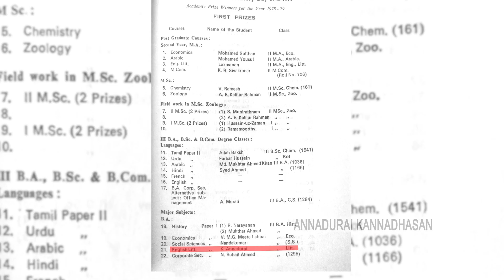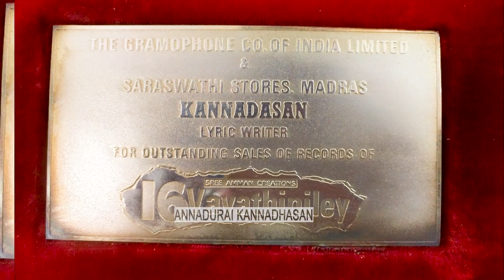131) கண்ணதாசன் போய் வாங்காத விருதுகள்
ஒரு திரைப்படத்தின் வெற்றி விழா என்பது மிகப் பெரிய கொண்டாட்டம். என் படம்..என் படம் என்று நடிகர்,நடிகையர், தொழில் நுட்பக் கலைஞர்கள் என எல்லோரும் பெருமிதத்துடன் அந்த விழாவில் பங்கு கொள்வார்கள்..என்னையும் சேர்த்து தான் சொல்கிறேன். ஆனால் அப்பா பெரும்பாலும் இந்த வெற்றி விழாக்களில் கலந்து கொள்வதை தவிர்த்து விடுவார். கவிஞரின் பாடல்கள் படத்தின் வெற்றிக்கு முக்கிய காரணம் என்று அவரை வைத்துக் கொண்டு யாரவது பேசினால், அது ஓரளவு உண்மையாக இருந்தாலும்கூட கூச்சத்தால் நெளிவார்,..அதனாலேயே அது போன்ற விழாக்களில் பங்குபெற மாட்டார்.